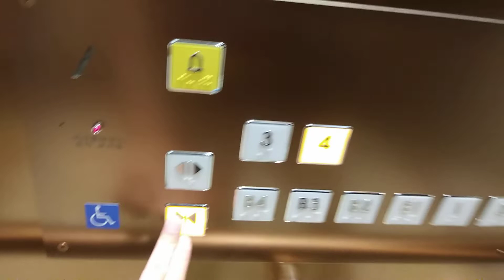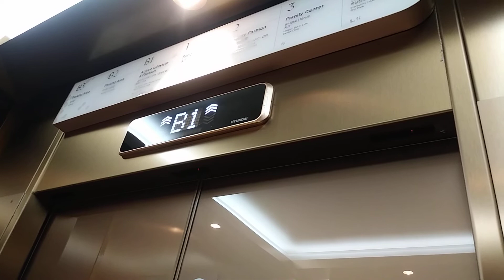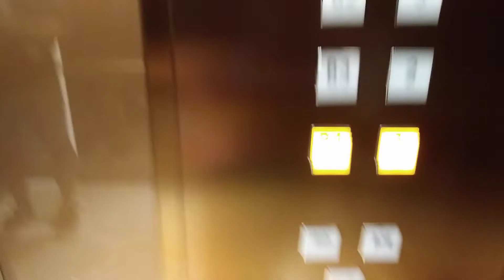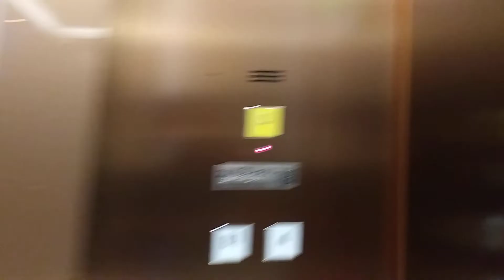경기도 군포시 엘에스로 143 (금정동) AK플라자 금정점 36호기 백화점 구간 현대엘리베이터 탑사기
36호기 백화점 구간 2